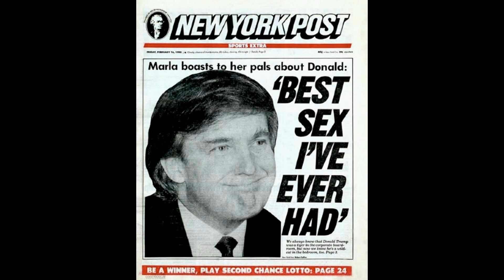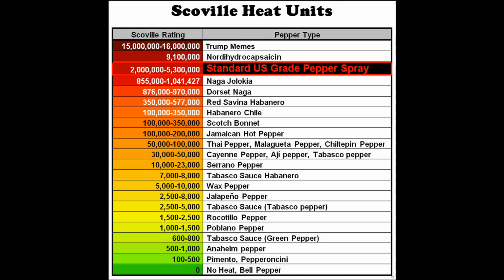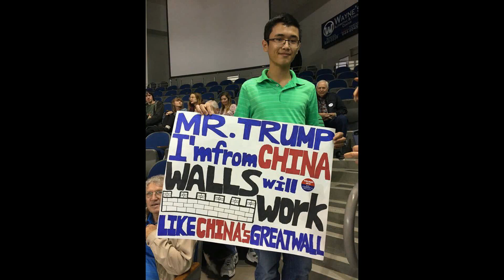The Great Meme War - Part 2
Pro Donald Trump and pro United States of America compilations set to Trump related audio.